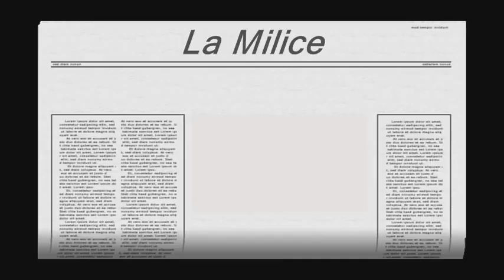Lusankya TotalWar 14 - La milice, reine d'un jour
Intéressons-nous aujourd'hui à la milice et l'avantage du nombre qu'elle peut procurer. Elle reste néanmoins une unité bourée de défauts, mais à un prix très abordable ...
Merci à Dudka, dudko9977 et Kaldreas pour leur participation !